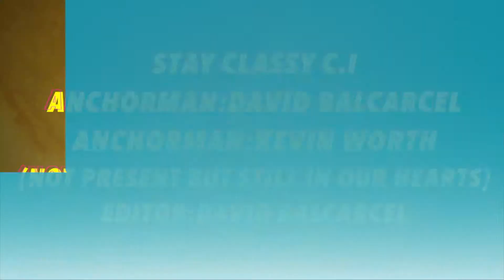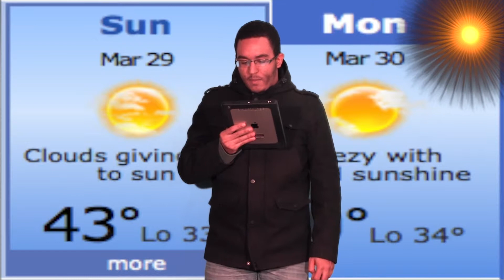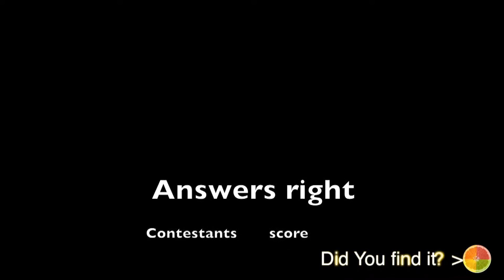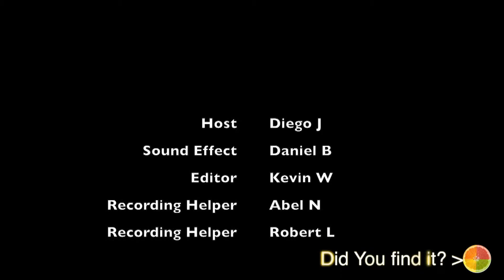Central Islip High School Daily Video Announcements March 27th, 2015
This video is about Announcements All videos are filmed and produced in Ms. Dolezal's Media Production class at Central Islip High School.